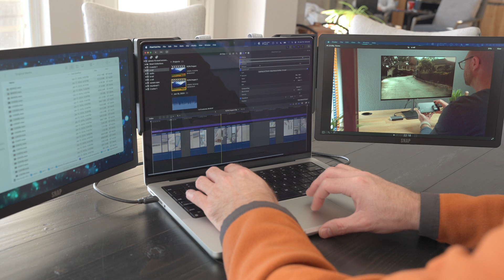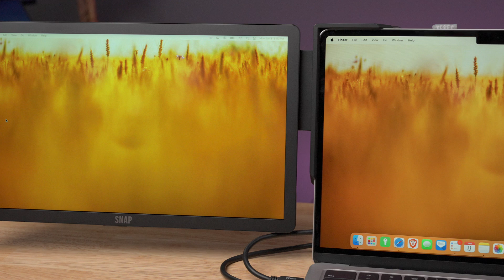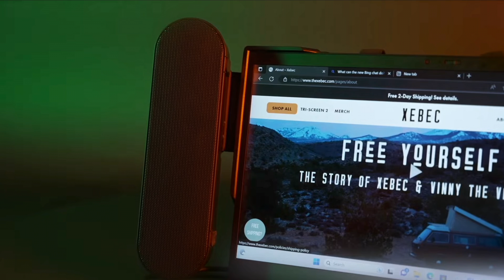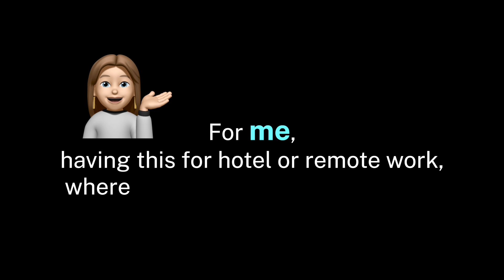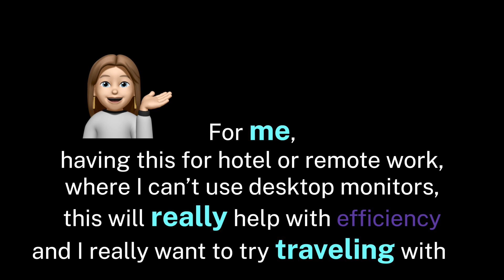Best travel laptop setup!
The Xebec Snap will help Free Yourself from your desk and give you 2 more displays for working remotely, when traveling, or in a dorm room with your Mac, Windows or Chromebook laptop!

🛍️My iPhone Art
🛍️Grovemade Desk Mat and Knife (save 10% JERRY10)
UNLIMITED Cloud Backup for your Mac with Backblaze